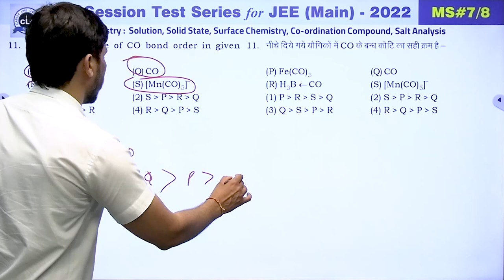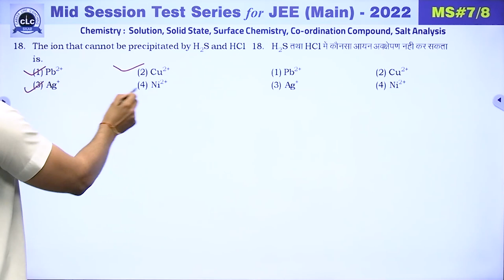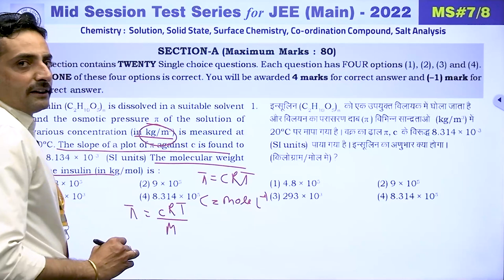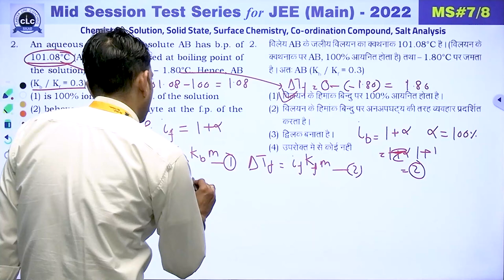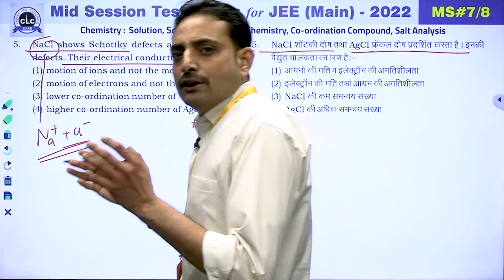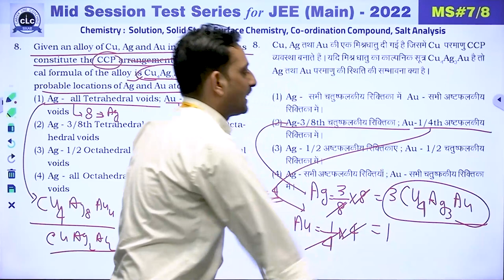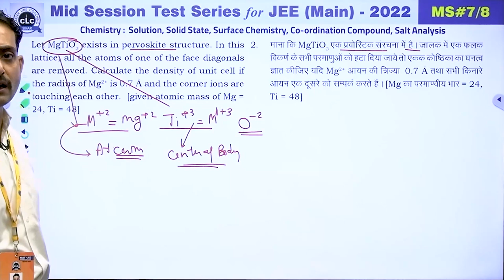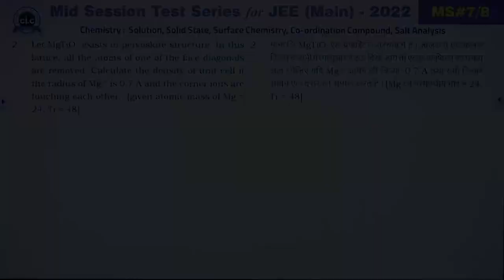JEE MAIN || CHEMISTRY || MID SESSION #07